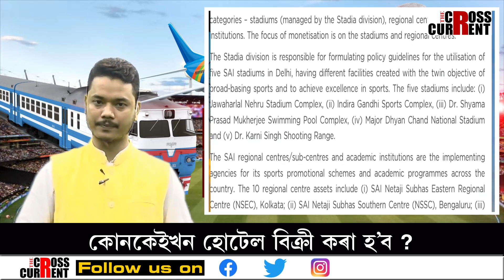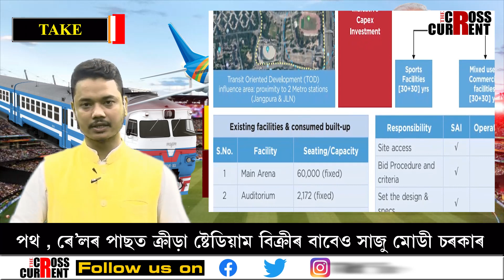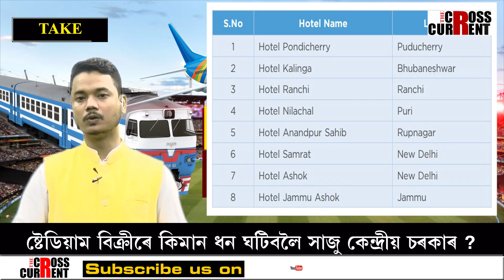পথ , ৰে’লৰ পাছত ক্ৰীড়া ষ্টেডিয়াম বিক্ৰীৰ বাবেও সাজু মোডী চৰকাৰ ৷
পথ , ৰে’লৰ পাছত ক্ৰীড়া ষ্টেডিয়াম বিক্ৰীৰ বাবেও সাজু মোডী চৰকাৰ ৷ কোন কেইখন ষ্টেডিয়াম বিক্ৰীৰ বাবে সাজু ? কোনকেইখন হোটেল বিক্ৰী কৰা হ’ব ? ষ্টেডিয়াম বিক্ৰীৰে কিমান ধন ঘটিবলৈ সাজু কেন্দ্ৰীয় চৰকাৰ ?